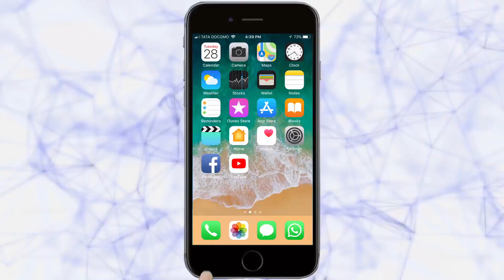पोल्ट्री फार्म मधील 6000 कोंबडय़ा पुरात वाहून गेल्या| Khanapur News | 10-08-2019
खानापुरातील पूरपाfरस्थिती नंतर दुर्गा नगर मारुती नगरात गंभीर पाfरस्थिती निर्माण झाली आहे. दुर्गा नगरात पुराच्या प्रवाहात तब्बल 19 घरे तर मारुती नगरात तीन घरे जमीनदोस्त झाली आहेत.